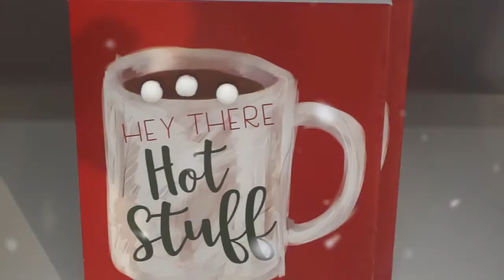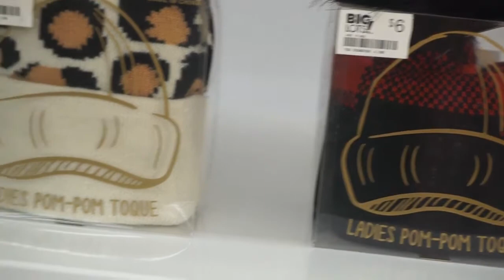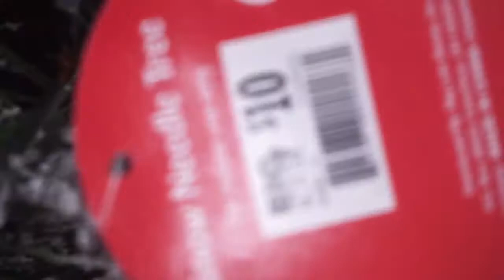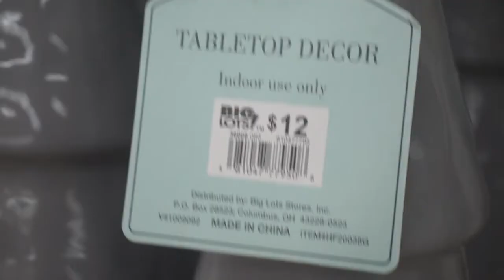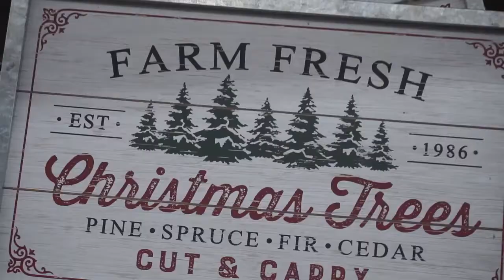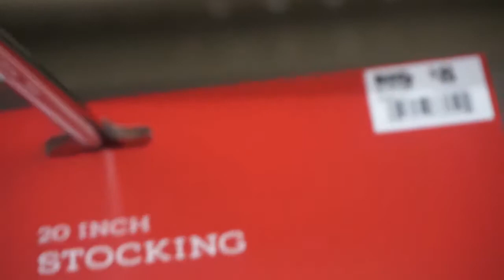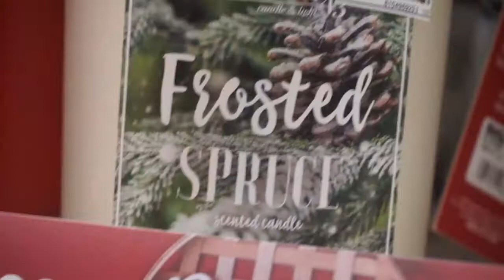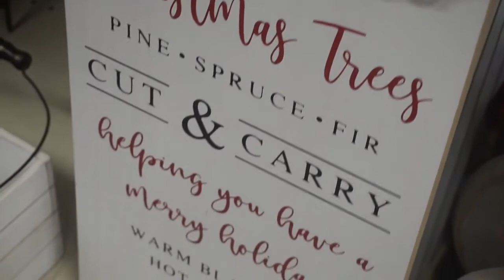Christmas Decor Shopping | Christmas Gift Ideas | Christmas Shop with Me 2021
We all love christmas decor shopping and christmas gift ideas are awesome and on this christmas shop with me 2021.

I love christmas gift ideas 2021 and also you can see in this diy christmas shopping video there are so many christmas party decoration ideas and christmas decorations are the best things we can do on any christmas.

Christmas diy looks so good and do you want to know what i got for christmas 2021 and want to see diy christmas gifts then watch video till the end and many people love christmas decorate with me 2021 and christmas diy shopping.

Christmas decor shopping in the month of december is really a cool activity that we all love to do and many of us also love christmas decorations with paper and we are always looking for the best christmas decorations apartment and christmas shopping for decorations outside.

Also see my Christmas decorations house tour and christmas decorations 2021 and I love shopping for christmas 2021 and christmas decor 2021 is super awesome.

christmas decoration ideas are excellent and attractive and if you love farmhouse christmas decor 2021 then this diy christmas shopping video is specially for you and also dollar tree chrismtas diy 2021 are so beautiful.

If you love dollar tree diy and wants diy christmas decorations for your room then watch christmas tree ribbon decoration for small apartment christmas decorating and learn how to make christmas bows and also origami christmas decorations are amazing too.

Question of the Day: did you like our Christmas Decor Shopping ?